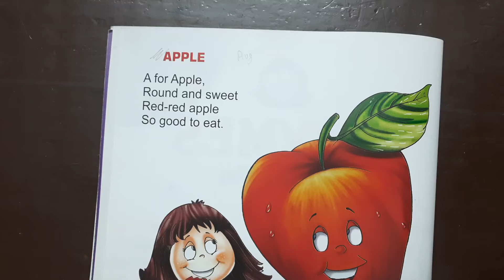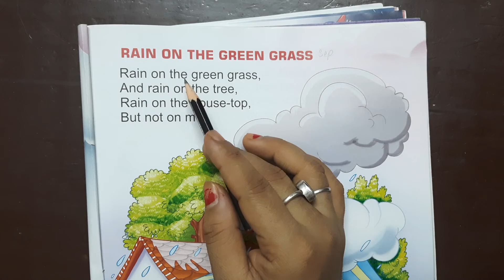Class -Nursery English Rhymes